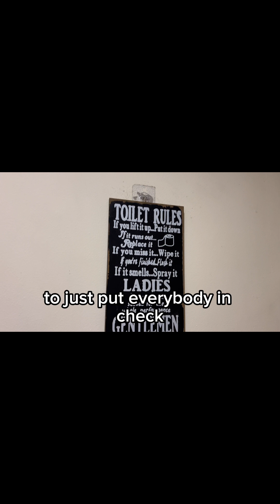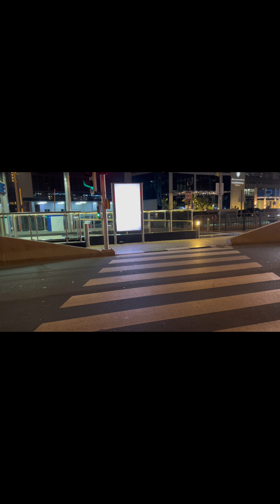DAY IN THE LIFE OF A DUBAI JOB SEEKER/ FIRST CONCERT UNTOLD DUBAI 💃🏼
I book hostels on booking.com.
For events check online for the latest updates.